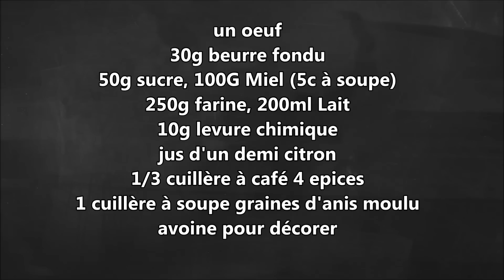Recette pain d'epices خبز التوابل بالنافع و العسل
بيضة
ج250 دقيق
  مل200 حليب دافي (نصف لتر ناقص نص كاس)
ج10 خميرة كيماوية (كيس و نص)
ج30 زبدة مذابة (2ملاعق كبار)
ج50 سكر (ربع كأس)
 رأس ملعقة صغيرة 4 بهارات (قرفة، جوز الطيب، قرنفل،زنجبيل)
ج100 عسل(5ملاعق كبار),عصير نص حامضة
ملعقة كبيرة نافع مطحون (يانسون) ,الشوفان

un oeuf
30g beurre fondu
50g sucre, 100G Miel (5c à soupe)
250g farine, 200ml Lait
10g levure chimique
jus d'un demi citron
1/3 cuillère à café 4 epices
1 cuillère à soupe graines d'anis moulu
L'avoine pour décorer